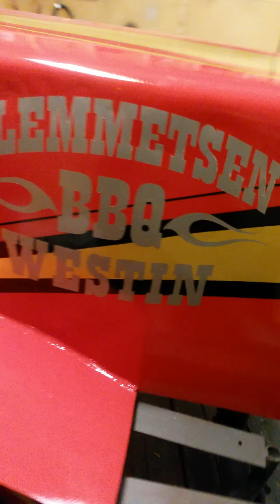Norway bbq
Home made